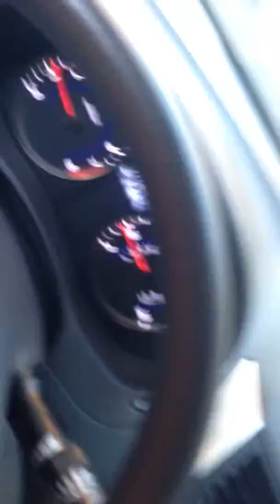Cruizing in hawaii pedro and azra April 2015